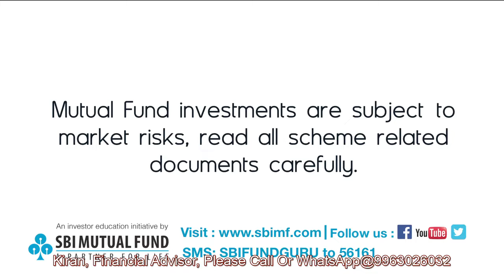Tax Saving Mutual Funds | What Are ELSS Funds